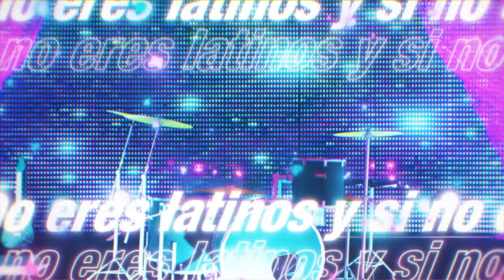ANDYSSJ5 - PA MI CULTURA 【OFFICIAL MUSIC VIDEO】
My First Official Song! This has been in the works for a while and I'm so excited to share it with you guys!